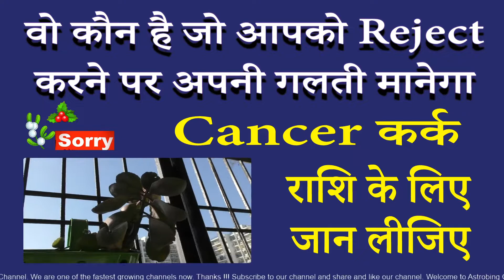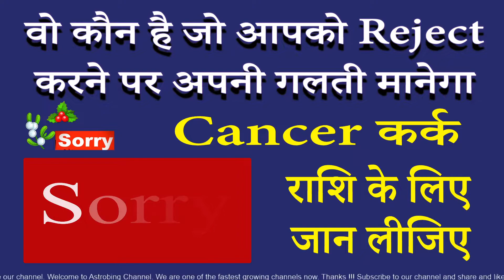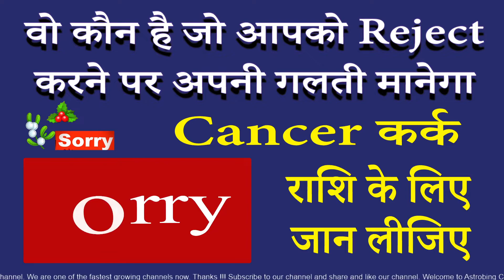ये Reject करके गलती मानेगा Sorry भी बोलेगा | कर्क राशि | AstroBing